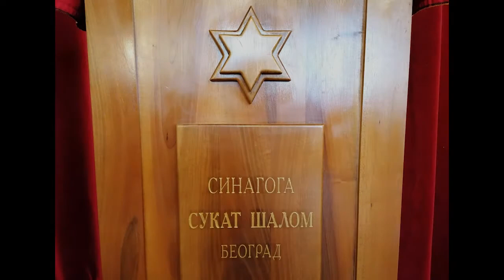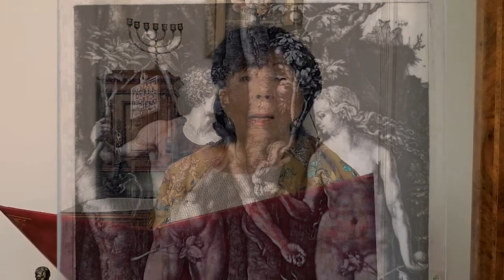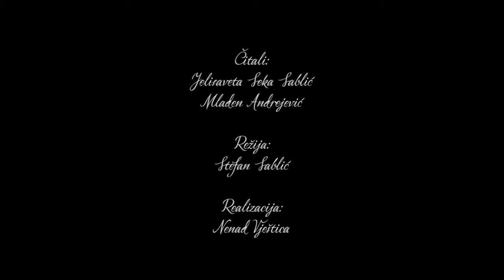Biblijske priče za decu - postanje 1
Priče čitaju:Jelisaveta Seka Sablić
Mladen Andrejević
Režija
Stefan Sablić
Realizacija
Nenad Vještica
Muzika
Elad Gabbay
Urednici: Predsednik Saveza Jevrejskih Opština Srbije Robert Sabadoš i Rabin Isak Asiel